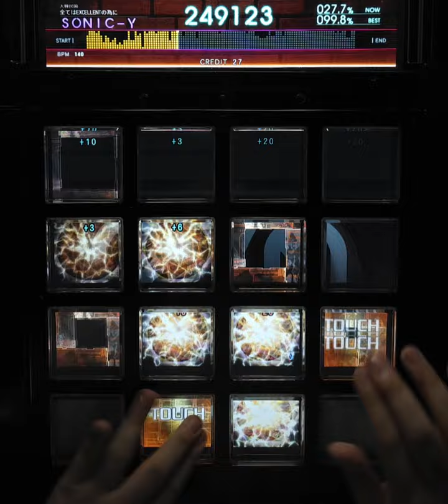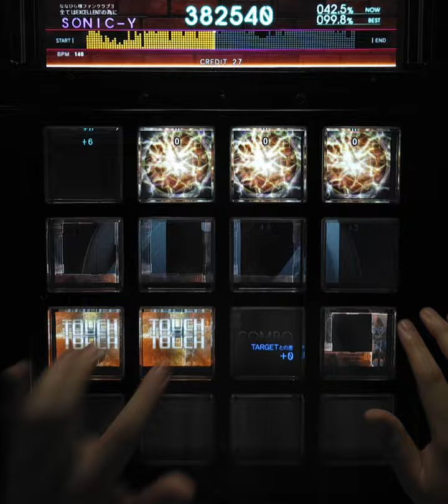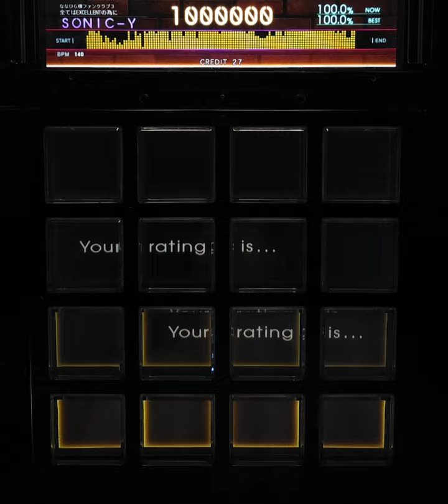[jubeat beyond the Ave.] 4x4 Parallel Universe EXT EXC [Lv 10.6/60fps]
jubeat beyond the Ave. Lv 10.6

엑설각은 120대쯤에 잡았는데 앞부분을 못 넘겨가지고 220플 걸림
그래도 이정도면 싸게 끊었다고 생각함
이게 어떻게 11기냐? 겜알못놈들
웃긴점) 오늘 앞부분 처음으로 넘기자마자 엑설함